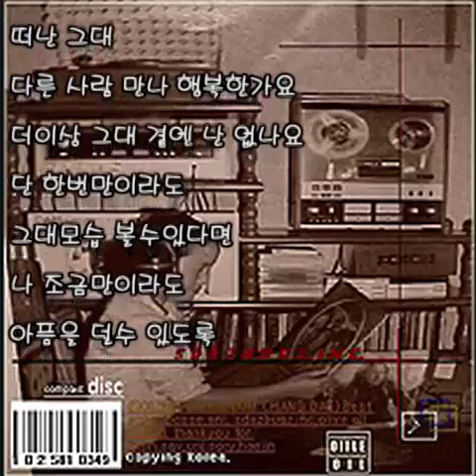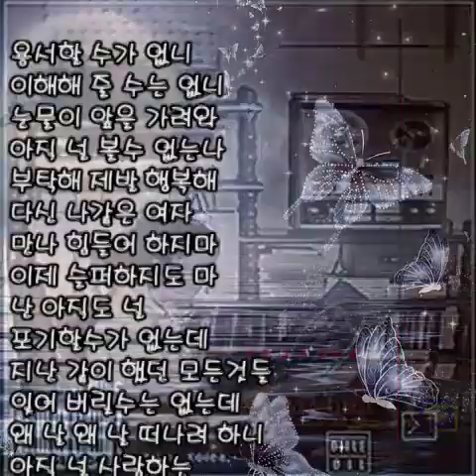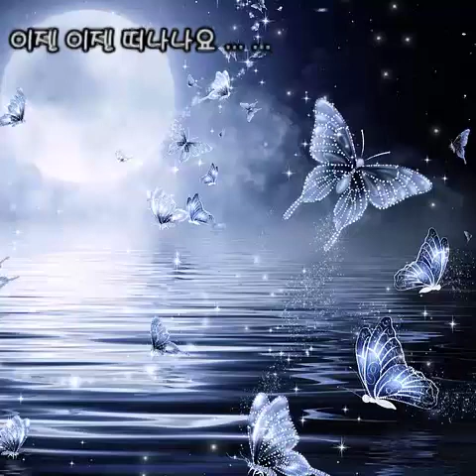개기름 - 눈물이 흘러 그대모습 볼수 없죠 (가사)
개기름 - 눈물이 흘러 그대모습 볼 수 없죠

참 많이 기다렸어요
그대 너무도 보고싶어서
시간이 흘러도
아픔을 참지 못해서
나 이렇게 눈물로 보내요

떠난 그대
다른 사람 만나 행복한가요
더이상 그대 곁엔 난 없나요
단 한번만이라도
그대모습 볼수 있다면
나 조금만 이라도
아픔을 덜수있도록

눈물이 흘러내려와
그대를 볼수없어요
나 이렇게 라도
그댈 보내야 했는데
내 눈물만으로도
아픔을 가질수없게
나 이렇게 보내드릴께요

용서할수가 없니
이해해 줄수는 없니
눈물이 앞을 가려와
아직 널 볼수 없는나
부탁해 제발 행복해
다신 나같은 여자
만나 힘들어하지마
이제 슬퍼하지도 마
난 아직도 널
포기할수가 없는데
지난 같이 했던 모든것들
잊어버릴수는없는데
왜 날 왜 날 떠나려하니
아직 널 사랑하는
내 곁에서 이제

떠난 그대
단 한번만이라도
그대모습 볼수있다면
나 조금만이라도
아픔을 덜수 있도록

나 이렇게 라도
내 눈물만으로도
아픔을 가질수 없게
나 이렇게 보내 드릴께요

이제 다시는 그대를 볼수 없어요
저멀리 떠나 보내야만 했는데
오 나 난 이렇게 눈물이 흘러도

이젠 이젠 떠나나요 ... ...